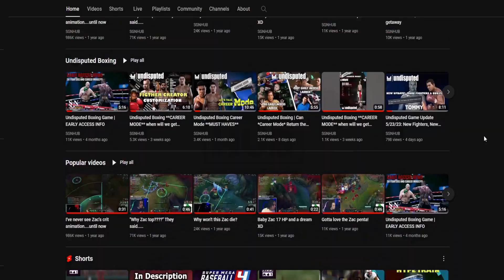MADDEN 24 | Football dumbed down and DISRESPECTED!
And as always with EA the saga continues.